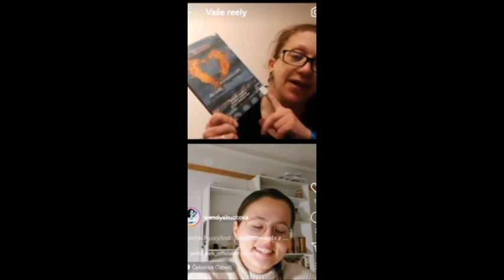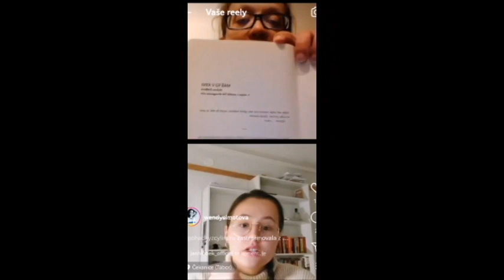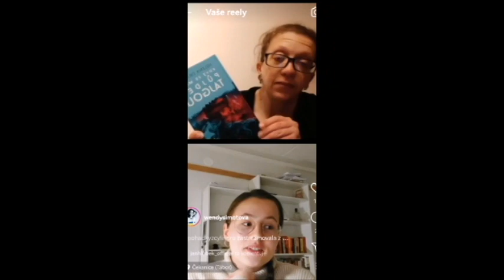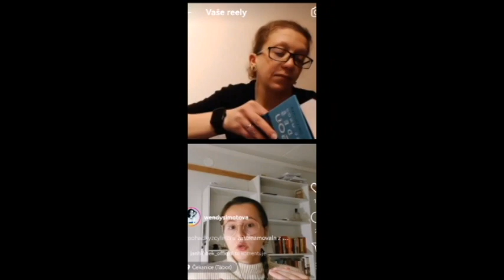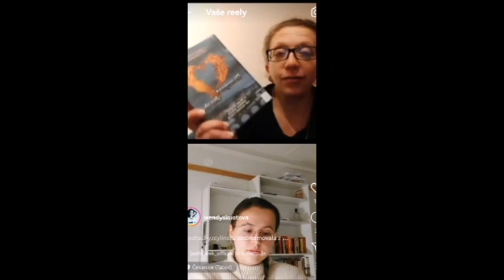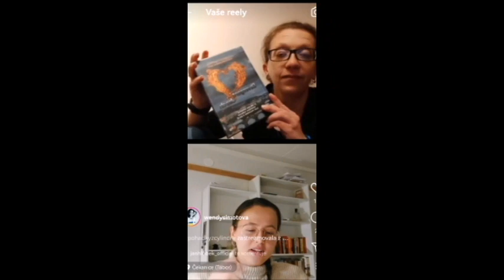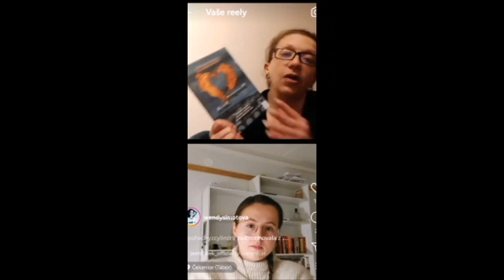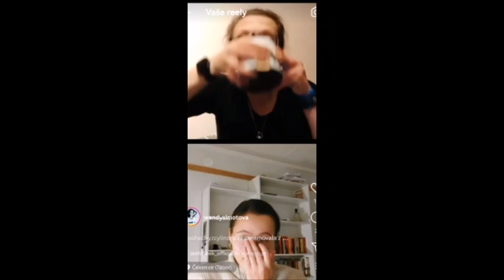Instastream - Když se mnou půjdeš Tajgou //Helena Drdlová//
Moje práce mi přináší neustálí kontakt s literaturou. Což má za následek to, že nevím, co číst dřív, mám aktuální přehled o novinkách a hlavně, jsem přímo u zdroje všeho. A tak se mi loni dostal do rukou román Když se mnou půjdeš Tajgou, který mne svým námětem ohromně zaujal. Takže sem si ho přečetla a následně nelenila a pozvala si autorku na svůj další instagramový stream.